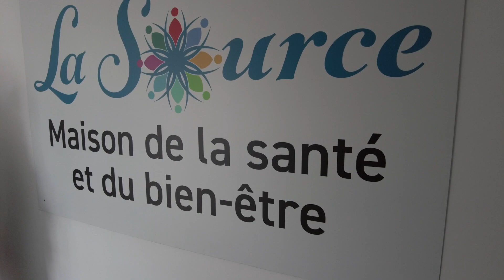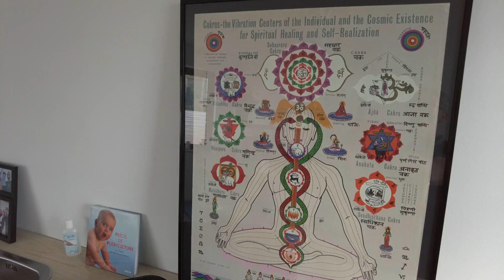"La Source" Maison de la santé et du bien être à Vallet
Moment important au 31 rue François Luneau à Vallet, ce sont les portes ouvertes de la  nouvelle maison de la santé et du bien-être qui vient de voir le jour, elle se nomme La Source. Une diversité de professionnels et de praticiens sont présents en un même lieu. Pas moins d’une douzaine de thérapeutes à votre service et donc pour votre bien-être :  sophrologue, psychiatre, accompagnement à la parentalité, naturopathe, sonothérapeute, service à la personne et bien d’autres encore.